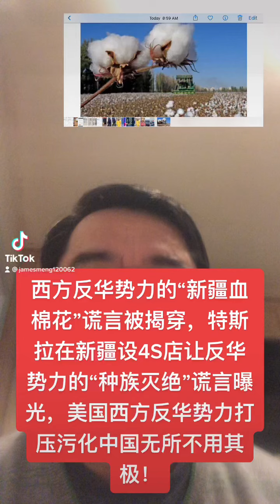特斯拉新疆开专卖店破新疆血棉花谣传